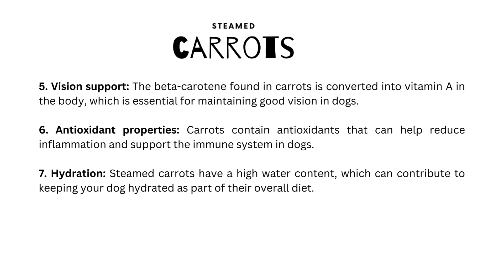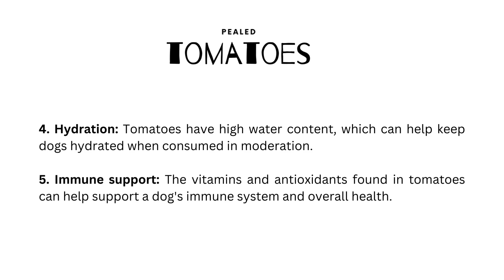🐶Chihuahua - Potato with Mozzarella 🥔🥗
All ingredients below:

1 XS Potato
1 TSP Salmon
1 TBSP Carrots
1 TBSP Tomatoes
1 TSP Pickled Cabbage
1 TBSP Napa Cabbage
1 TBSP Mozzarella
2 Leaves Basil